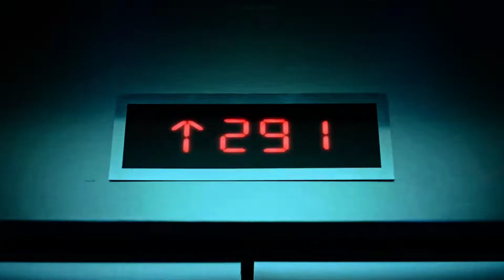에스파 'Girls' Step Back @GirlsOnTopSM Remix